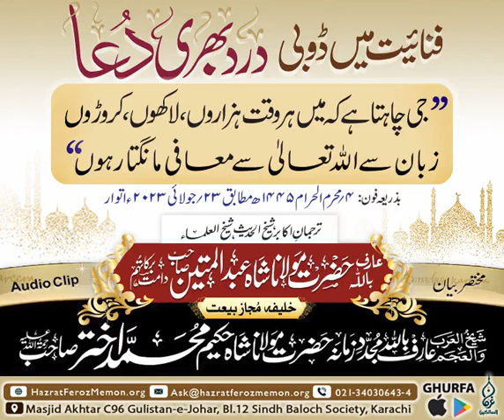dard bhari dua¦درد بھری دعا